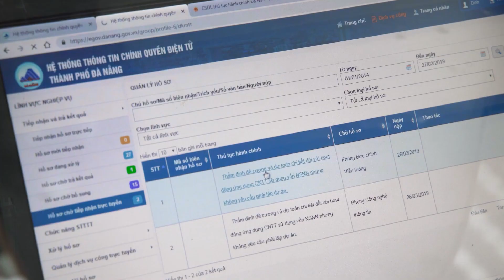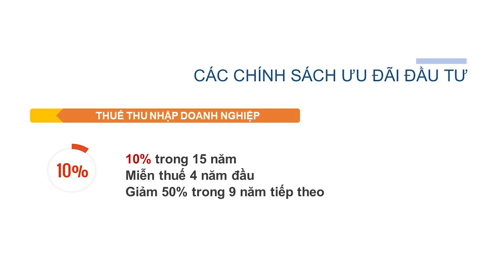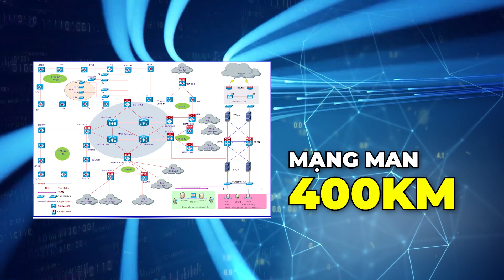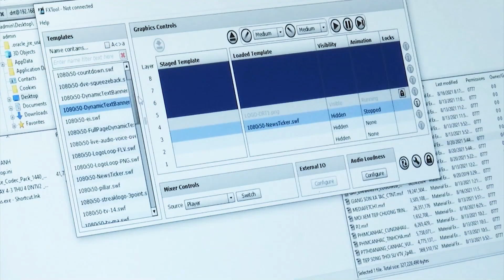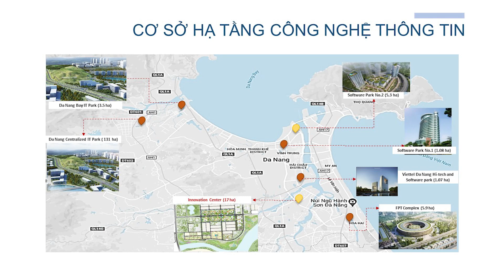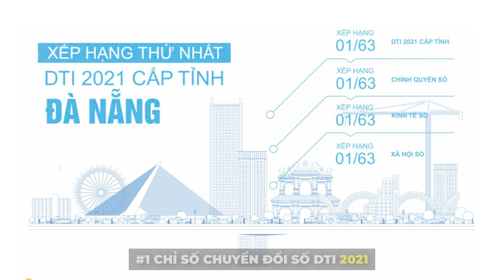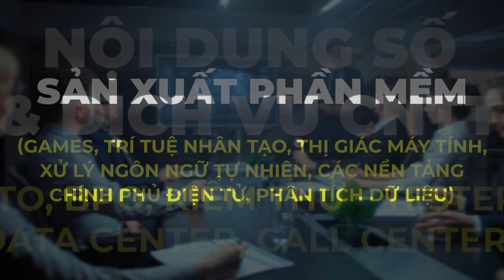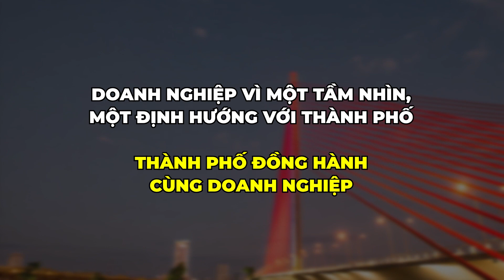Đà Nẵng - Trung tâm ICT của Việt Nam (26/04/2023)